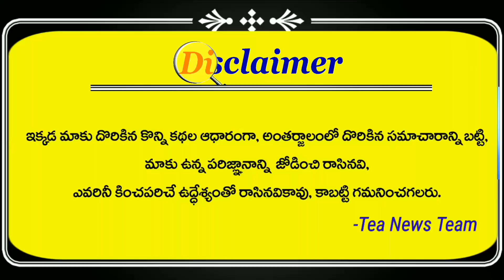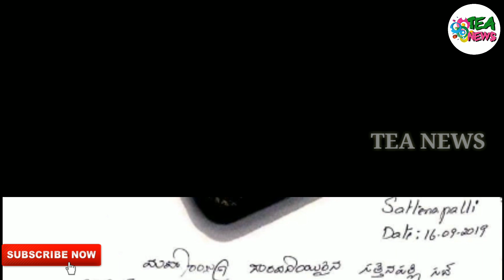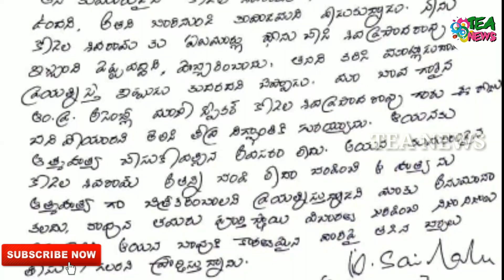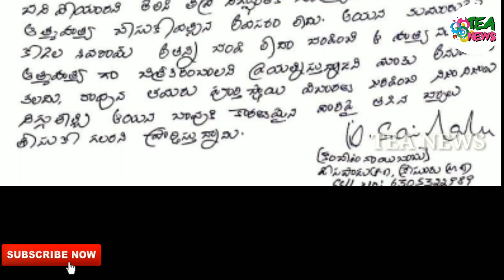Shocking Twist on Kodela Siva Prasada Rao Death | Kodela Shivaram | Kodela Is No More | Tea News